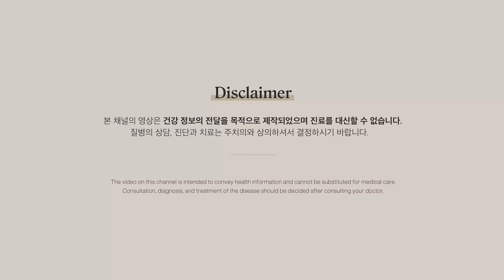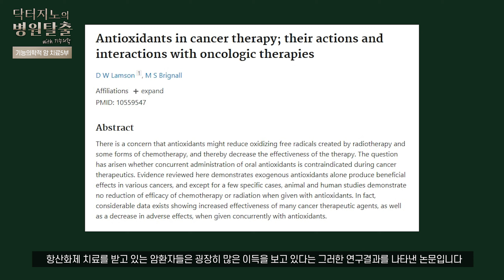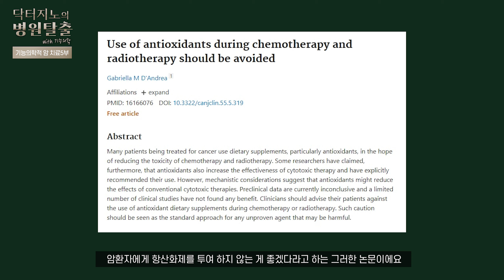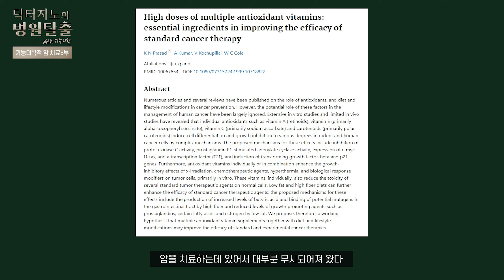암환자 항산화제 치료시 생명이 연장된다?! 기능의학적 암치료 5부